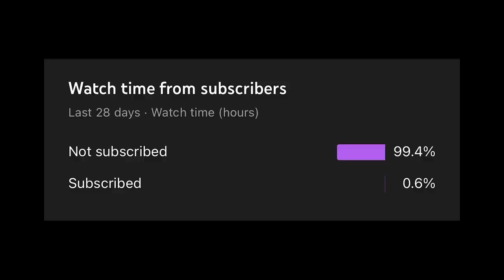POV: You Raid The Clan's Decaying Open Core...